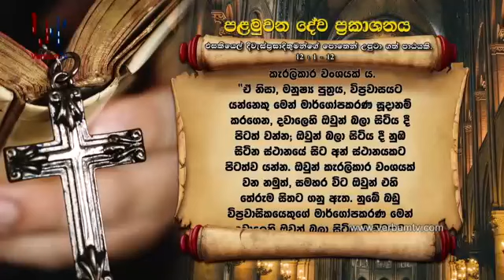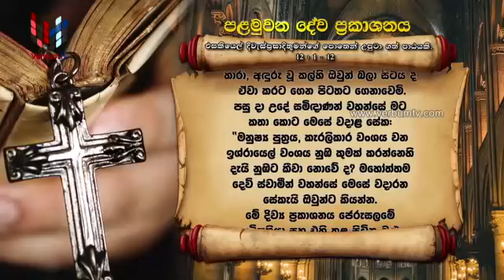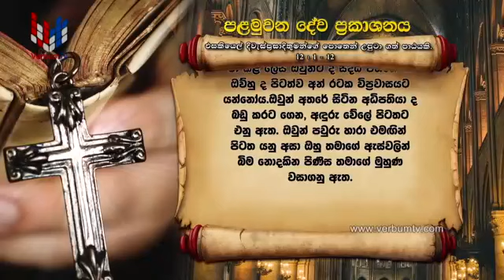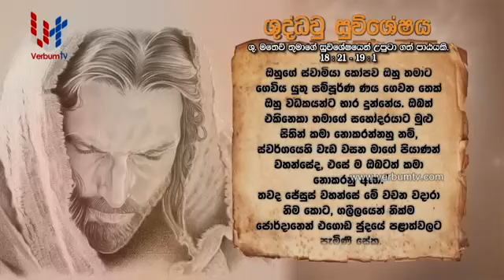SRI WACHANAYANO - SINHALA - EP 1839 - 13 08 2020